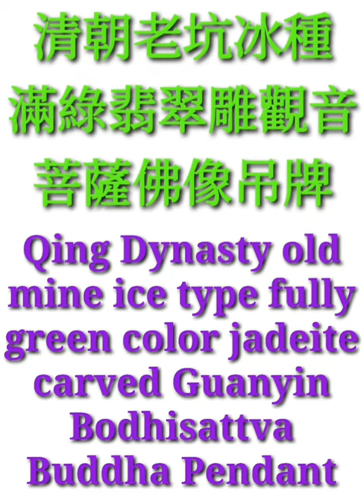清朝老坑冰種滿綠翡翠雕觀音菩薩佛像吊牌 Qing Dynasty old mine ice fully green jadeite Guanyin Bodhisattva Buddha Pendant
清朝老坑冰種滿綠翡翠雕觀音菩薩佛像吊牌

Qing Dynasty old mine ice type fully green color jadeite carved Guanyin Bodhisattva Buddha Pendant

翡翠種、水、色：清朝老坑冰種、一分 (3 mm) 水頭、滿綠色。

Type, transparency, color of jadeite: Qing Dynasty old mine ice type, 3 mm transparency, fully green color.

重量： 50 公克
比重： 3.3 (翡翠比重)
尺寸： 高 5.7 x 寬 3.8 x 厚 1.1 厘米 cm

Weight: 50 grams
Specific gravity density: 3.3 (The specific gravity density of jadeite)
Dimensions: Height 5.7 x Width 3.8 x Thickness 1.1 cm

Provenance:

Ms. Chen Junying (1932- ). Her father Chen Wancheng was the 20th generation descendant from the ancestor Chen Xiufu [Official name: Guangludafu, an official who was close to the Emperor, and acted according to the edict of the Emperor, also the founding hero of the Ming Dynasty, from Wuhua, Guangdong.], who was nominated as the military Marshal by Ming Emperor Zhu Yuanzhang in Hongwu 18th year (1385 A.D.) Ming Dynasty. She has inherited the family handed-down ancestral collection, including valuable ceramics, jade carved works of art, antiques, bronzes, and Chinese paintings moving from mainland China to Taiwan since Qing dynasty, from her father Chen Wancheng and has been trained to be a good professional collector and an excellent appraiser by family education since childhood for over 80 years.

Chen Xiufu

Official name: Guangludafu, an official who was close to the Emperor, and acted according to the edict of the Emperor, also the founding hero of the Ming Dynasty, from Wuhua county, Guangdong Province, China.

Chen Xiufu was nominated as the military Marshal by Ming Emperor Zhu Yuanzhang in Hongwu 18th year (1385 A.D.) Ming Dynasty.

藝術品

來源：

陳俊英女士 ( 1932 - )。她的父親陳萬承是明朝洪武十八年 (公元 1385 年) 被明朝皇帝朱元璋封為軍事大元帥的先祖陳秀甫 (明代開國功臣光祿大夫 [為皇帝近臣依皇帝詔命行事] 陳秀甫 [廣東五華籍]) 的第 20 代後裔。她從父親陳萬承處繼承了家族傳世的祖傳藏品，包括自清朝以來從中國大陸移至台灣的珍貴陶瓷器、玉器、古董、青銅器和中國書畫，她自童年開始透過家庭教育，即被培養成為一位很棒的專業收藏家和優秀的鑑賞家已達 80 多年。

陳秀甫

陳秀甫是明代的開國功臣光祿大夫 [此官名為皇帝近臣依皇帝詔命行事]，中國廣東省五華縣人。

明朝洪武十八年 (公元 1385 年) 陳秀甫被明朝皇帝朱元璋封為軍事大元帥。